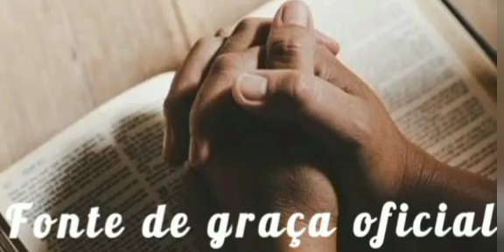Veja como Deus usou tremendamente o Pr: Marcos Cober nesse 2dia da campanha de cura SARA-ME!